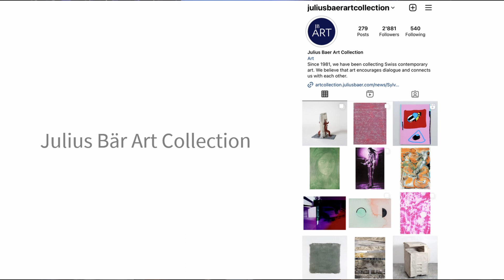How passion shaped my life – Both professionally and personally | Cinzia Sanvido | TEDxHSGSalon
Cinzia's talk guides us through her experience and explains how art has shaped her personal and professional life. She is a living example of how passion can, despite a challenging environment, lead you towards a fulfilling and inspiring life. Cinzia Sanvido was born and raised in Lugano. After her studies in Germany, England, and the US, she started as a relationship manager for Julius Bär in Frankfurt and New York.
In her traineeship in New York during the late 1980s, she first touched upon the field of arts and developed her passion. After a couple of years, Cinzia got deeper into the art scene and developed a passion for the subject. She delved deeper into it which led to her joining the Julius Bär Art Committee in 2009. There, she became president of the Committee a couple of years later. This talk was given at a TEDx event using the TED conference format but independently organized by a local community.